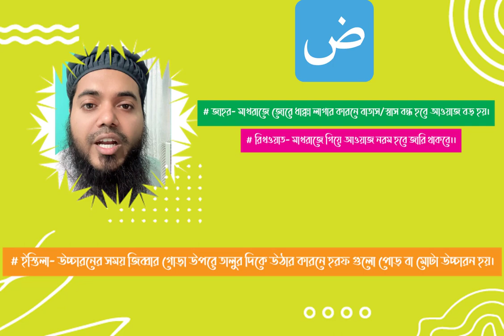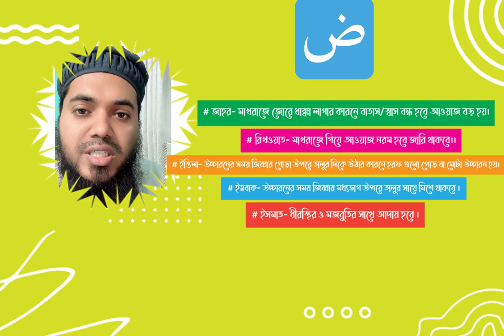আরবি হরফ উচ্চারণ | দ্বয়াদ হরফের উচ্চারন | arabic alphabet pronunciation bangla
আরবি হরফ গুলোর মধ্যে দ্বয়াদ হরফটি বেশির ভাগ মানুষ ভুল করে থাকে।
আরবি হরফ শুদ্ধ উচ্চারন শিখা অত্যন্ত জরুরী।
আরবি হরফ ঠিক হলে ইনশাল্লাহ বাকি সব ঠিক হয়ে যাবে।

আরবি ২৯ হরফের মশক্ব , কিভাবে আরবি হরফ উচ্চারন করবো,how to read quran,Arabic 29 letters teaching,arbi horo ucharon kivabe korbo.